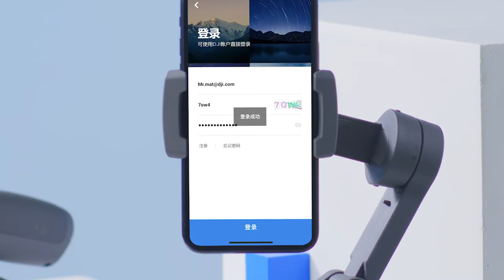DJI Osmo Mobile 3 教學影片 - 設備激活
在首次使用之前，需要透過 DJI MIMO APP 進行激活，本教學影片將介紹如何為您的Osmo Mobile 3 激活。